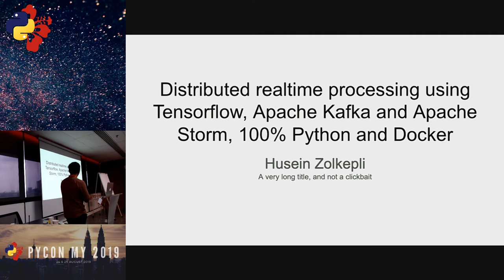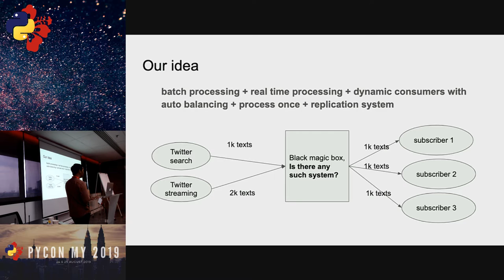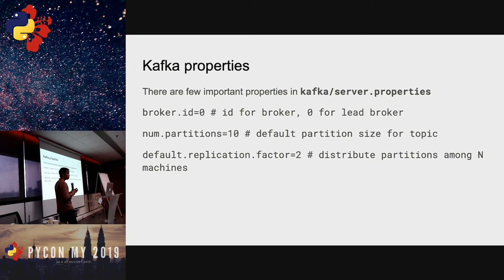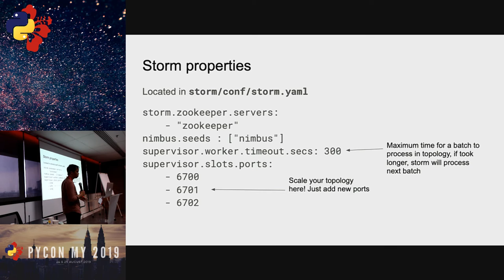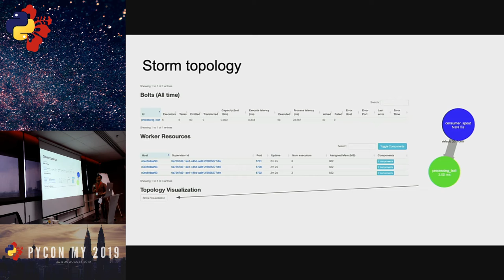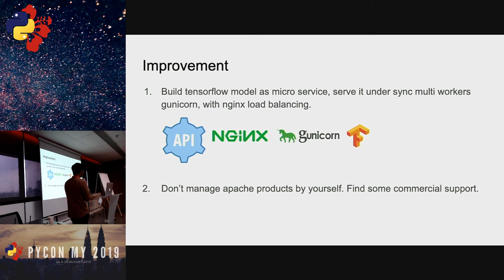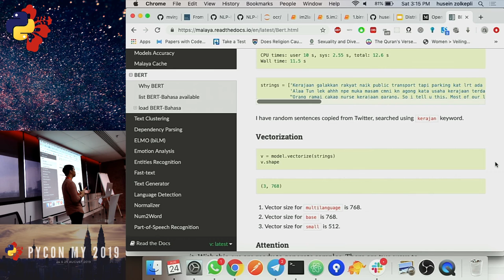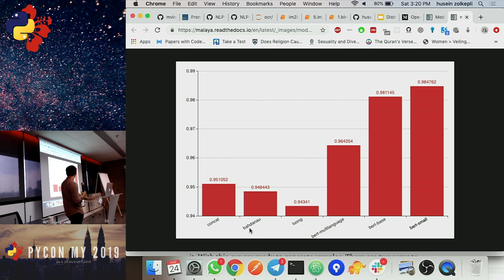PyCon Malaysia 2019 - Distributed Real Time Processing